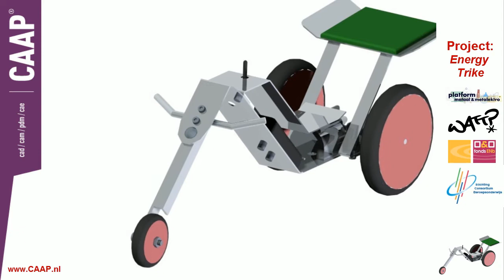De Energy Trike - Energie Praktijkopdachten VMBO Techniek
Deze Energy Trike is een Energie praktijkopdracht van Het Scharnierpunt in een virtuele 3 D omgeving. Meer info